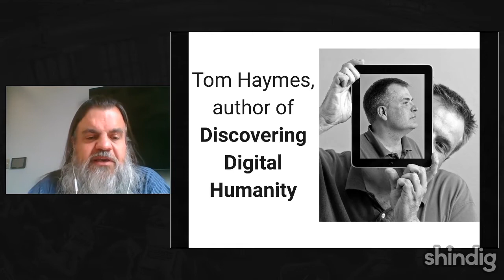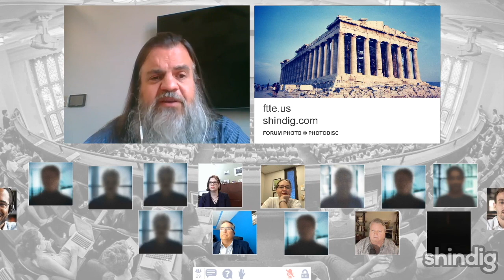Technology, humanity, and education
This week dove into a deep topic to celebrate a Forum community member's new book.

The question: how will humanity's relationship with technology shape our ability to confront complex problems from education to climate change?

The person: Tom Haymes.  And the book: Discovering Digital Humanity.